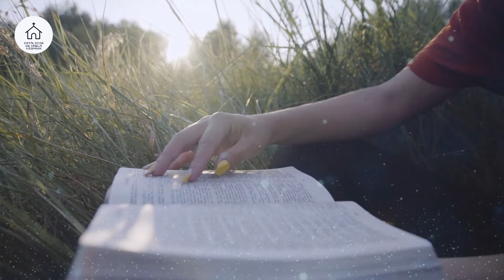EVANGELIO DE HOY 9 de ABRIL EVANGELIO DEL DÍA Escuchar y Reflexionar